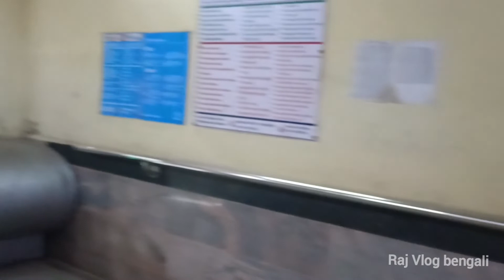চাকরি পাইছি।। বাড়ি 2 অফিস ব্লগ